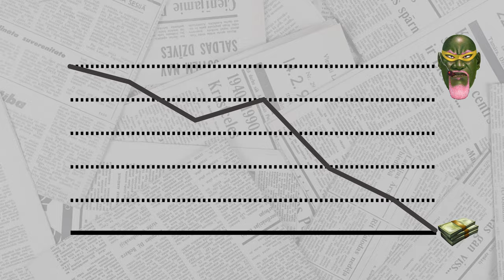A Visit Into I Nyoman Masriadi's World